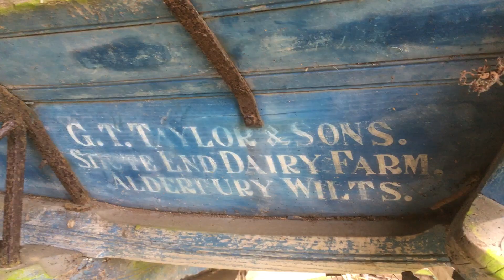G.T Taylor & Sons Dairy Farm Horse Cart 1918